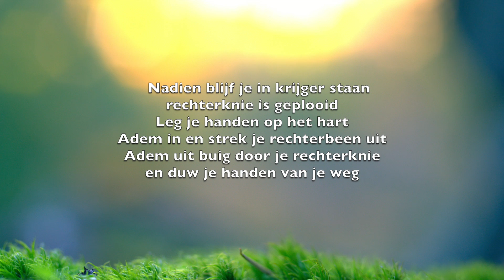PURE CHILD presenteert YOGA voor ouders en kinderen: VIRABHADRASANA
PURE CHILD presenteert YOGA voor ouders en kinderen.
PURE CHILD is een multimedia magazine en brengt een transformerende visie op opvoeding voor kinderen. Onze bezoekers zijn volwassenen met zorg voor kids.